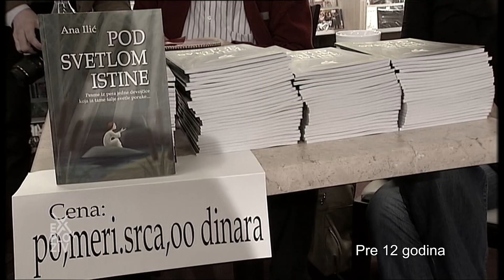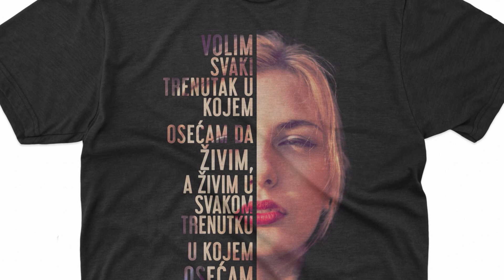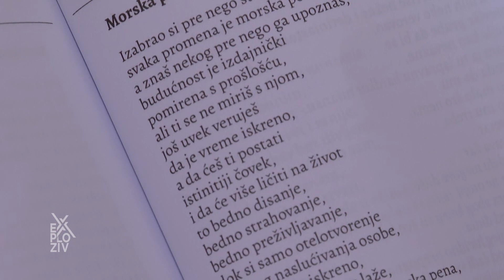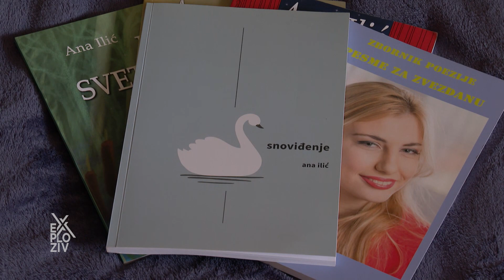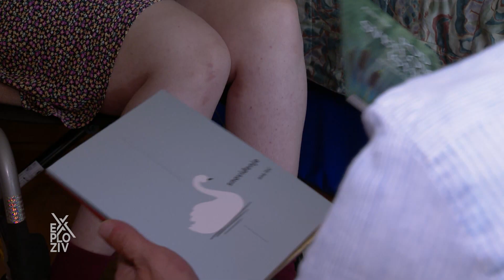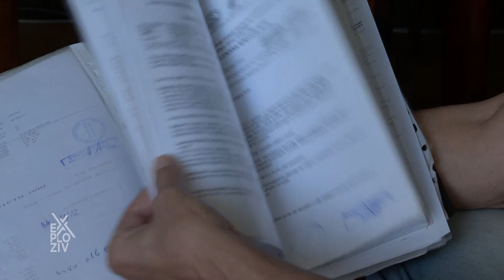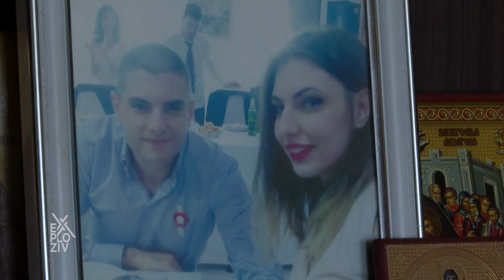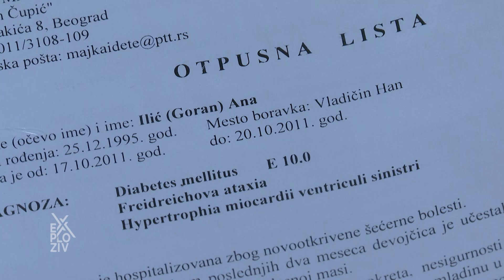O pesmama i snovima jedne Ane - EXPLOZIV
Ana ima 27 godina. Ima diplomu Filozifskog fakulteta u Nišu. Ima i četiri zbirke poezije i brojne nagrade i međunarodna priznanja. Ana ima i brižnu porodicu. Ali od svoje devete godine ima i Fridrajhovu ataksiju.Godine borbe protiv retke bolesti i godine nade da će čudotvorni lek biti pronađen. I konačno je pronađen. Pred Anom i njenom porodicom sada je nova borba...